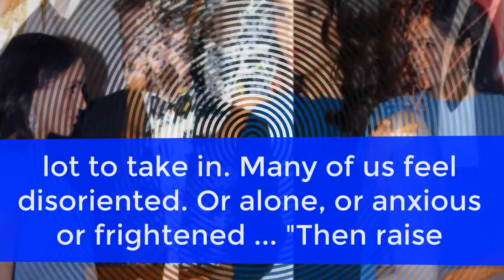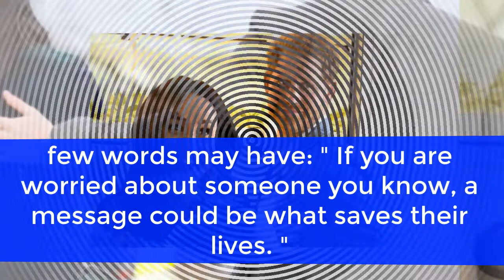"It's a lot to take in": good advice from Meghan Markle and Prince Harry to support containment